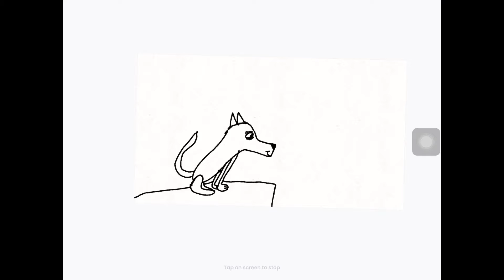Trash animation with colour and no colour